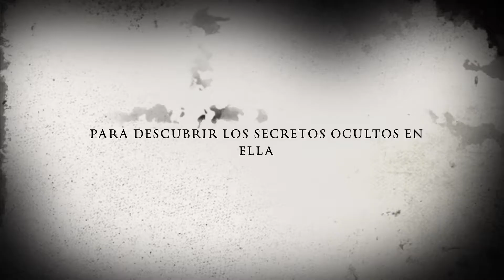Halloween 2018 Cotton